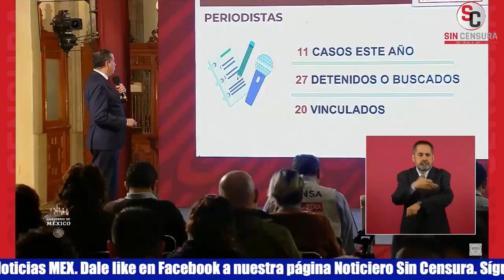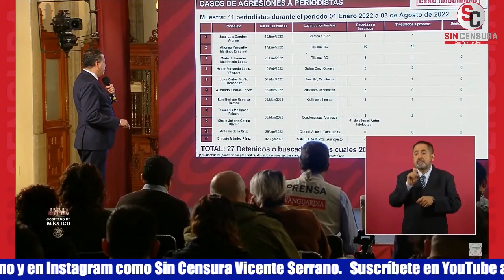MEJÍA DICE QUE CON HOMICIDIO DE PERIODISTA ERNESTO MÉNDEZ YA VAN 11 CASOS ESTE AÑO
El subsecretario de Seguridad y Protección Ciudadana Ricardo Mejía informó que con el asesinato del periodista Ernesto Méndez Pérez en San Luis de la Paz, Guanajuato ya son 11 los casos este año; dijo que ya hay avances en la investigación.